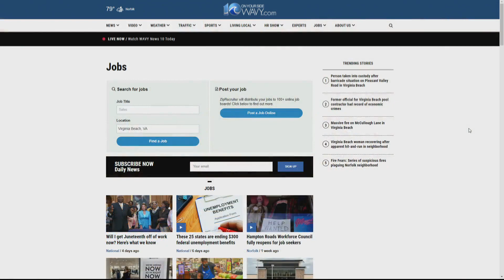Hiring Hampton Roads: Getem Services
Getem Services is hiring! Benefits include a signing bonus, a company car and a company phone. Apply here.